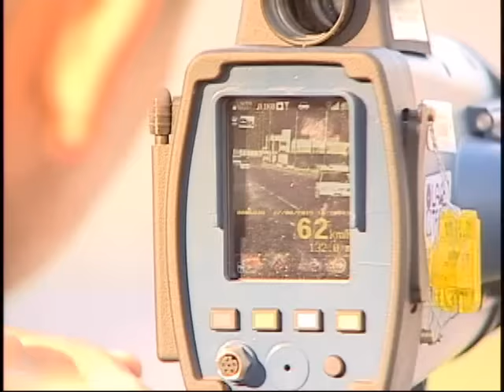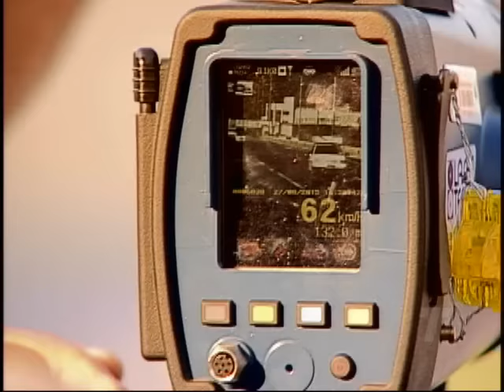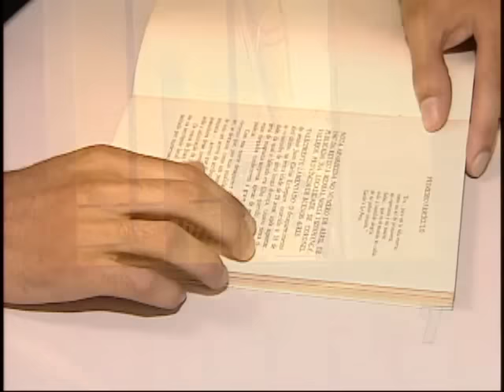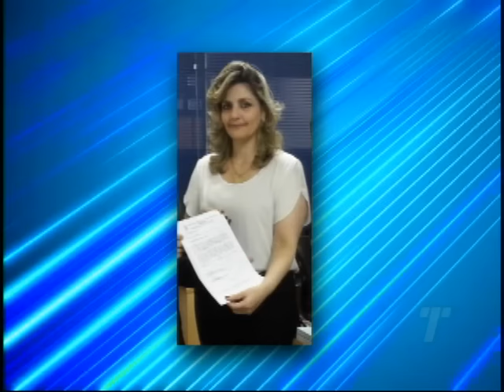Tribuna Notícias 2ª ed do dia 27/ 08/ 2015